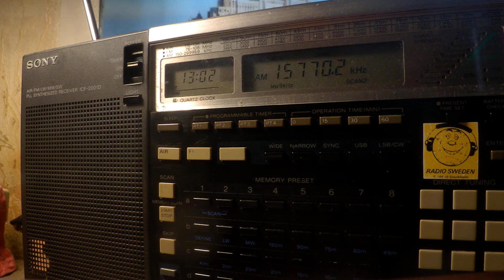02 05 2020 WRMI 9 relay World of Radio#2032 in English to WeEu 1300 on 15770 Okeechobee